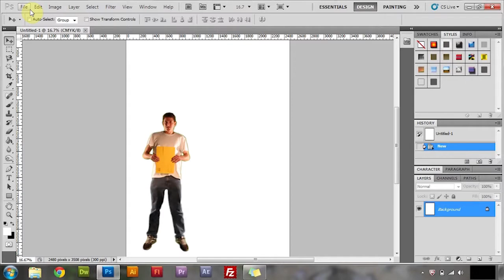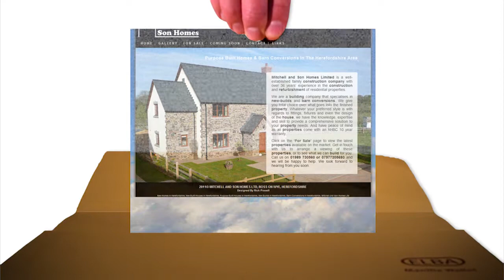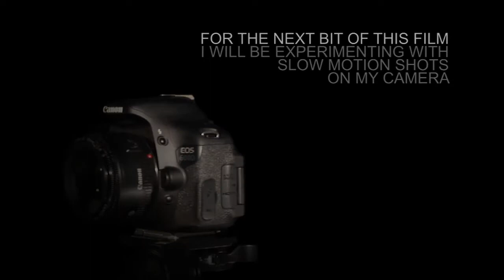A Short Film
A portfolio video, part of my college project.
This was filmed on the canon 600D DSLR